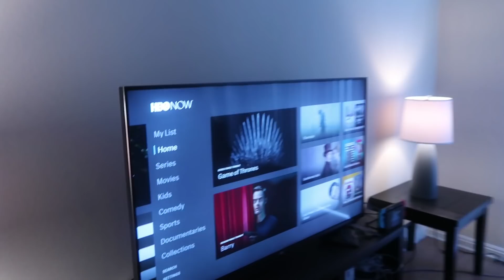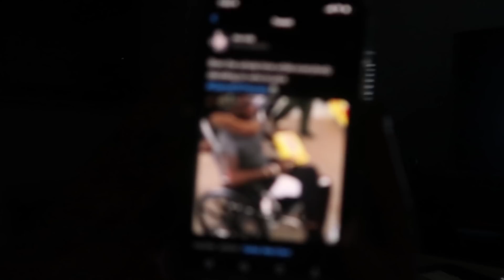GAME OF THRONES IS OVER - DAILY VLOG #45